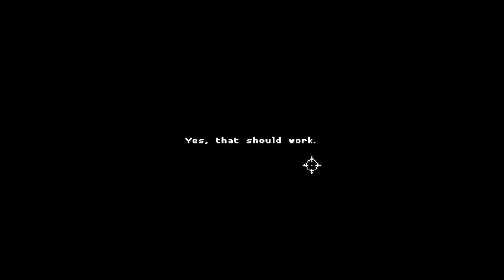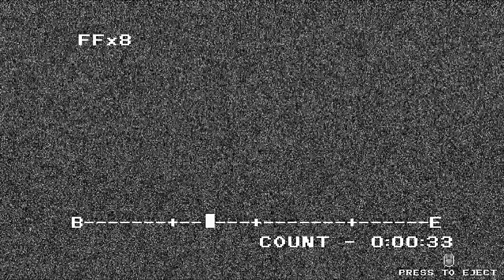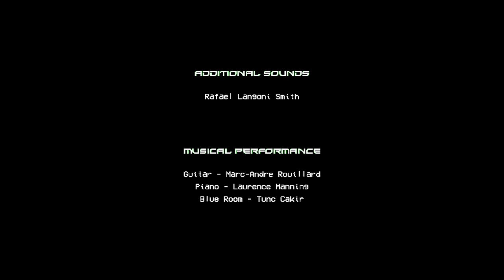Katana ZERO: Like a dragon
Pretty short game but really enjoyable, and despite how I did on these last few stages I swear I have 100% achievements on this... oh and I think changing the speedrun options affects story as well, so I could have played with the normal sword the entire time... and probably take a bit longer on some of these stages.